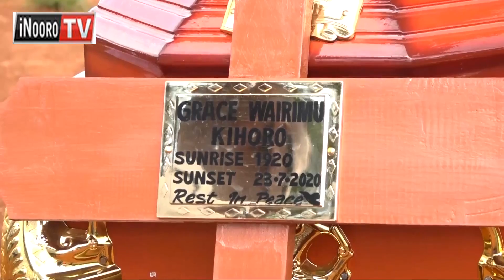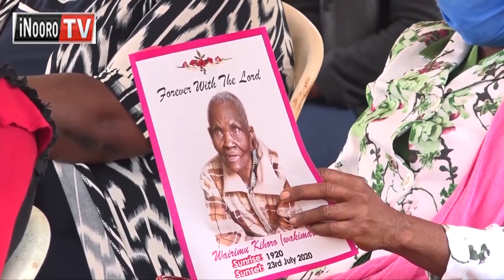Atongoria a Mt.Kenya marauga Ihinda ni ikinyu muingi wa gicigo gia gatagati ukenerere uingi waguo